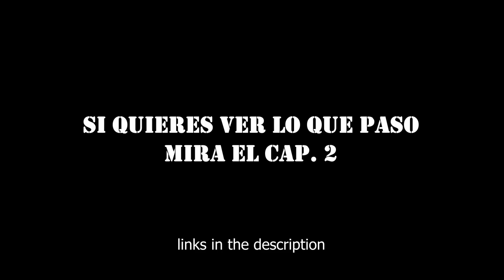Ven aquí - Military Service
📖Mi Libro "Un Buen Soldado" Léelo:
►Apoyame Compralo en AMAZON